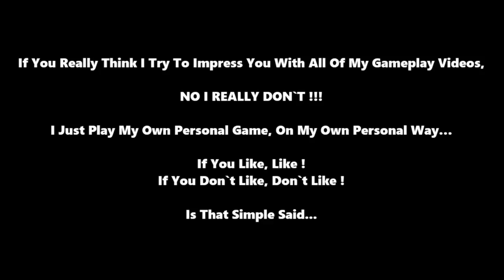The Long Dark - bear is going crazy after i trolled him